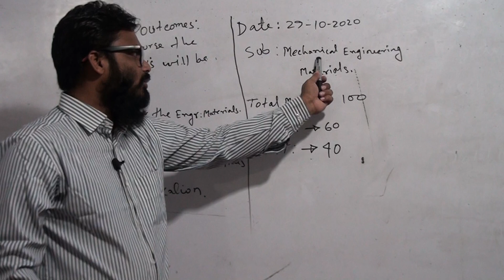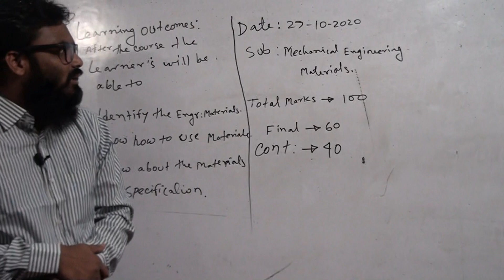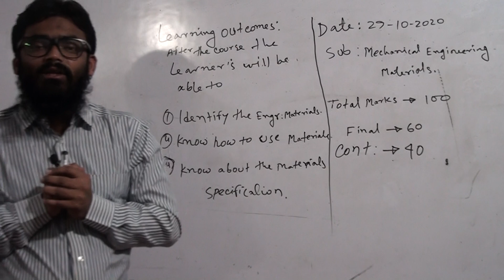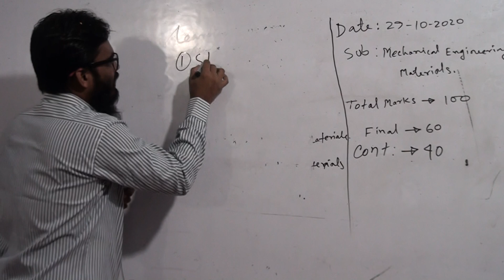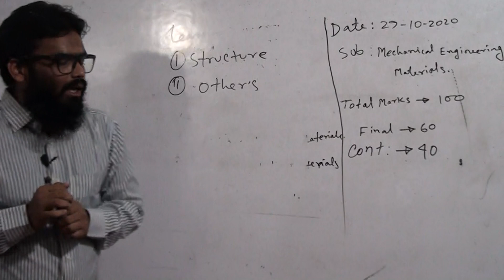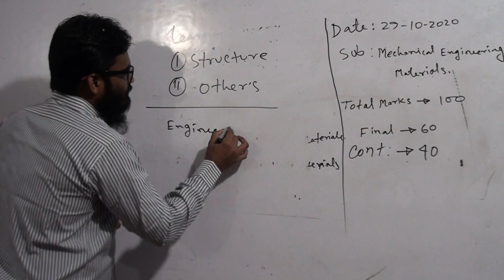1st semester subject code 67013 Mechanical Engineering Materials class 1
subject code-67013